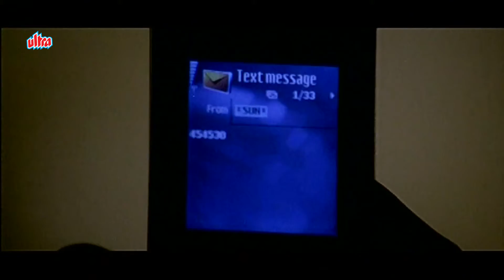Yaar Tum Bass Underwear Mein Raha Karo Mastt Dikhte Ho😂❤️Funny Scene | The Boss Of Underworld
The Boss Of Underworld superhit action movie scene starring Jagapathi Babu, J.D. Chakravarthy, Mahesh Manjrekar, Mamtha, Mohan Das .